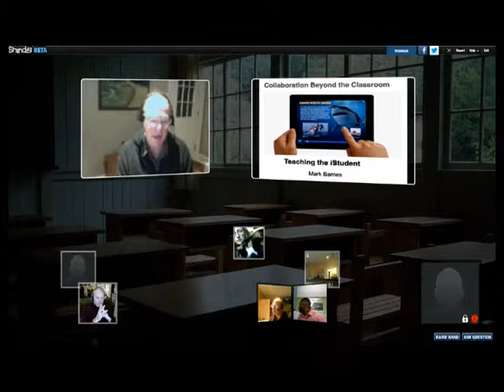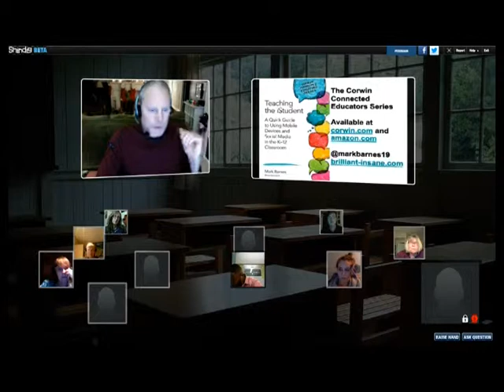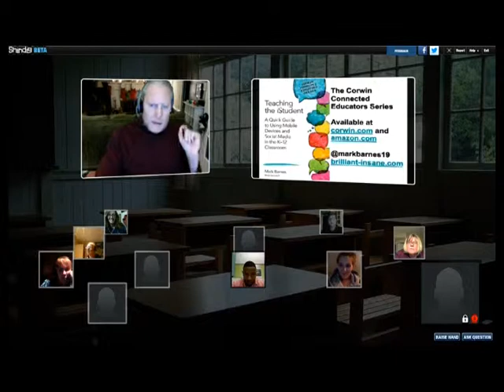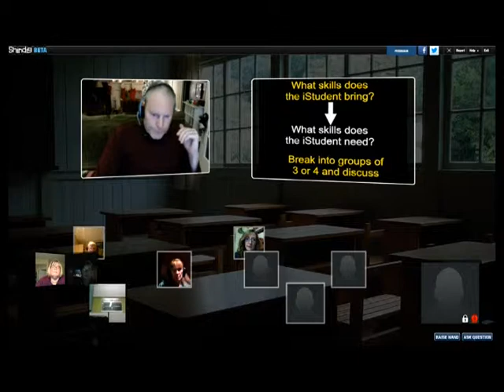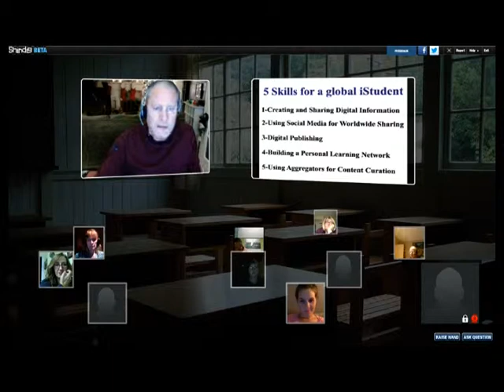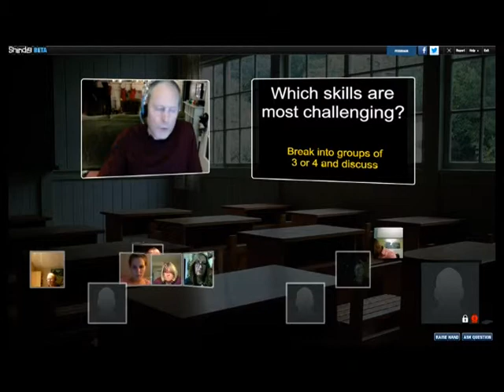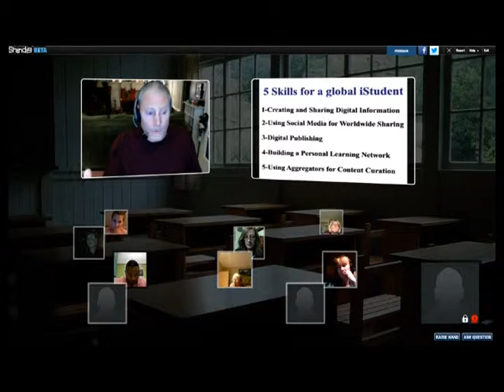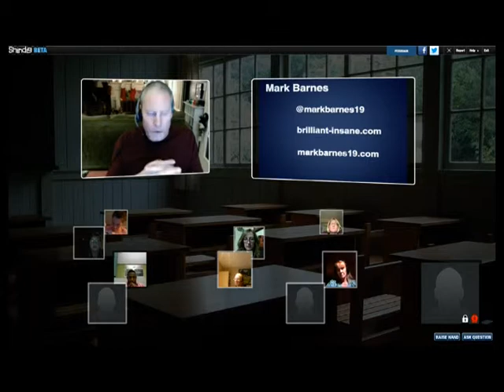MarkBarnes Edchat Interactive December 3 2014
Mark Barnes discusses the iStudent with educators from around the world.